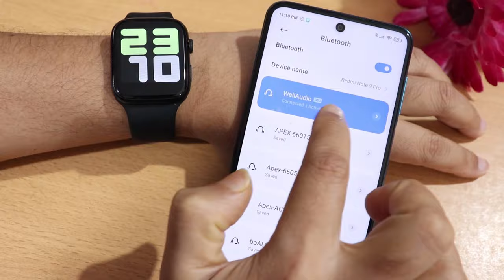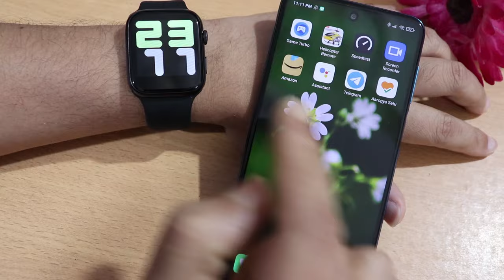Best smartwatch under 1000 in India 2022 || Bluetooth Calling Function || Great value for Money!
If you want a apple watch in low cost then what will you do. The apple watch series 5 or apple watch series 6 comes for Rs 30000 to Rs 50000 and more. But in this video Bhargav is unboxing and review in hindi a same to same Best smartphone which is similar to apple watch series 5. Which you can buy for just Rs 847/- only in India online.

If you can increase your budget rs 400 more than you must go for the below smartwatch. Which model is W26+ smartwatch with OLED display and bluetooth calling function.

This is an affordable apple watch series 5 looking best smart watch in india. This is also a best smartwatch for women and best smartwatch for men in 2022. So if you want to buy a best smart watches under 1000 then go for it. This best smart watch low price model is T500 smartwatch. So watch this t500 smart watch unboxing and t500 smart watch review in hindi. Thank You.